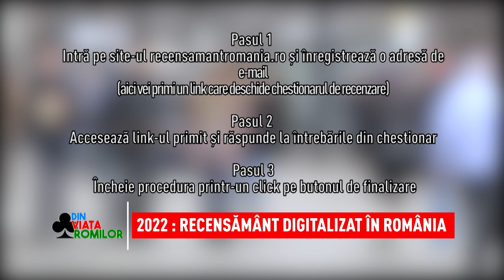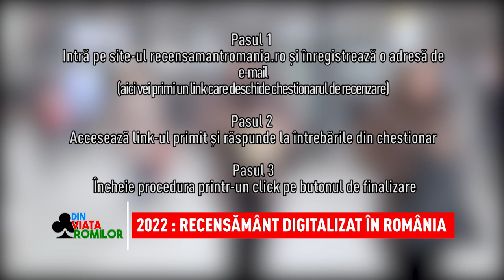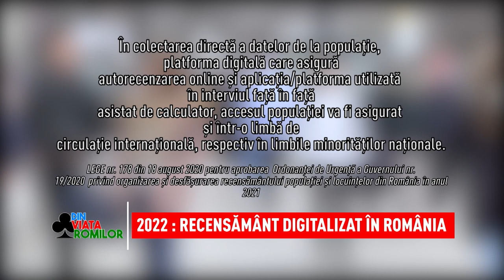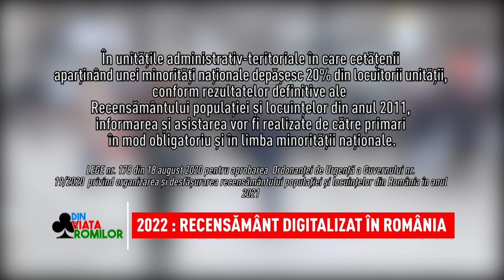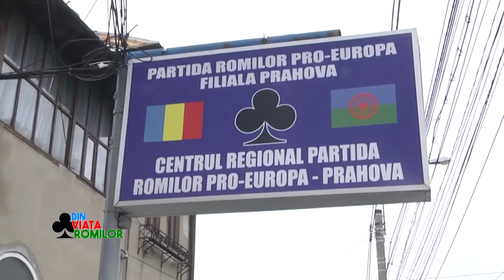Din viața romilor - 22.01.2022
Sâmbăta aceasta vă prezentăm o serie de reportaje din teritoriu. Ne concentrăm atenția pe comunitatea de romi din Aninoasa, jud.Hunedoara care întâmpină grave probleme în mijlocul iernii. 50 de familii, majoritatea compuse din copii mici, abia supraviețuiesc fără căldură și electricitate. Cum au ajuns în această situație, aflați în reportajul de sâmbătă atunci când îi vom însoți în teren pe reprezentanții Partidei Romilor ,,Pro-Europa”.
Echipa Partidei Romilor a fost alături și de comunitatea de romi din Prahova, acolo unde Ionel Marghiolescu, liderul filialei și Bogdan Paraschiv, coordonatorul regiunii Sud-Est Muntenia și Crucea Roșie Prahova au donat dulciuri, haine și mâncare copiilor vitregiți de soartă. Care sunt problemele cu care se confruntă familiile de romi din Prahova, aflați sâmbătă.
La Târgoviște a avut loc un eveniment deosebit : Cupa,,Mănușa Speranței”. Liderii filialei au premiat o serie de sportivi care au intrat în ring și  performează în domeniul boxului.  Am discutat cu sportivii și antrenorii lor despre sacrificiile necesare în acest sport de contact.
Nu în ultimul rând, discutăm despre recensământ 2022. Urmărim un material informativ și aflăm ultimele noutăți în ceea ce privește procedura de completare a chestionarelor.
Din Viața Romilor se difuzează sâmbăta de la ora 10.00, pe Național TV și duminică la ora 16.30 pe postul N24 Plus!